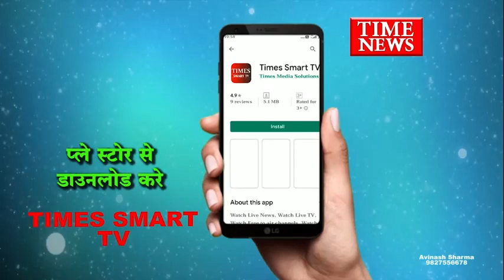बहन ने बहन के साथ की धोखाधड़ी न्यायालय के आदेश के बाद मामला दर्ज